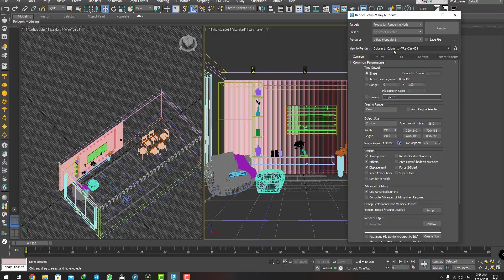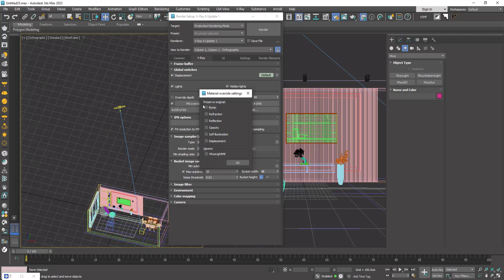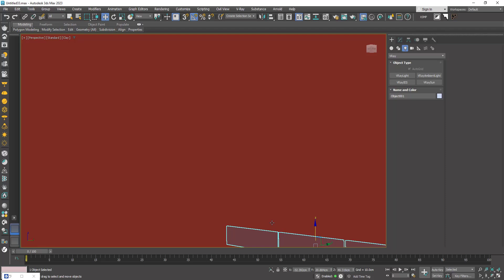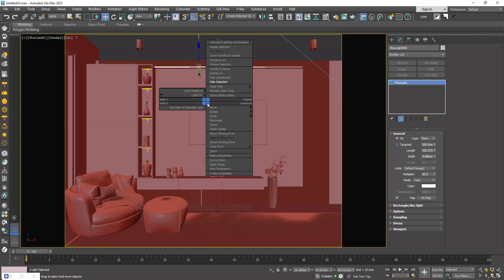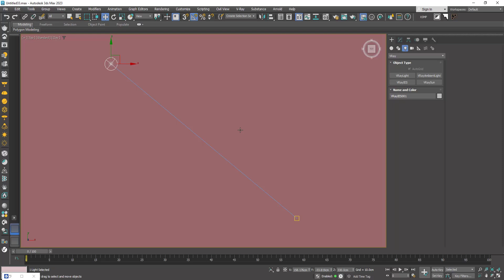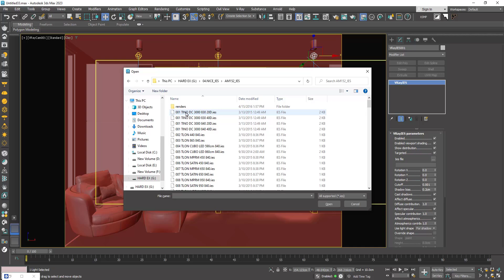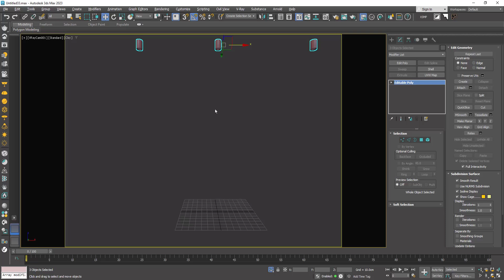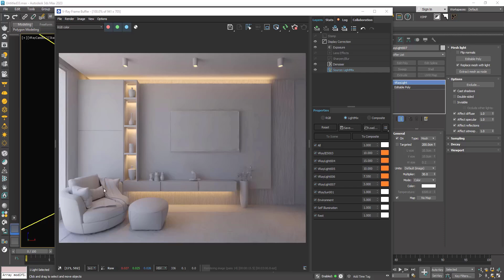Interior lighting in Vray 3DS MAX | V-RAY6 3DSMAX 2023 | TV Room interior lighting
In this video, I will show you how to do interior lighting with Vray and 3ds max. You will learn how to set up the sun and sky in the easiest and fastest method. you will also learn how to add some artificial lights to make your renders a bit more interesting.
I've used V-ray6 and 3dsmax 2023 but you can follow the tutorial if you are using the other versions
آموزش رایگان تریدی مکس
آموزش رایگان پلاگین ویری
آموزش طراحی نما درتریدی مکس
آموزش طراحی داخلی در تریدی مکس
آموزش صفر تا صد نرم افزار های معماری
آدرس سایت و شبکه های اجتماعی ما:
instageram :